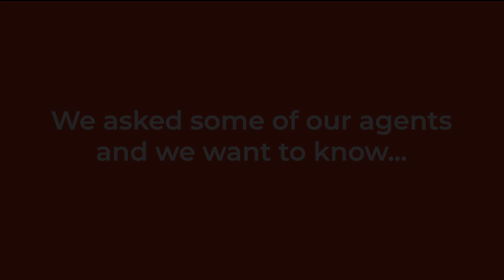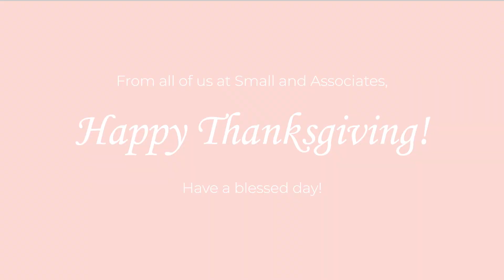Thanksgiving Gratitude!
From all of us at Small & Associates, Happy Thanksgiving! We would love to know something you're grateful for too!